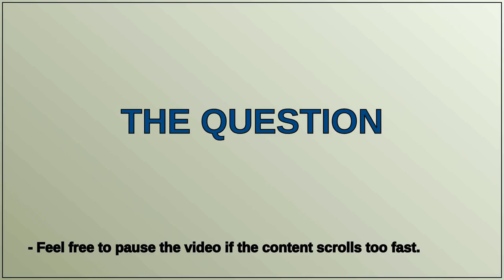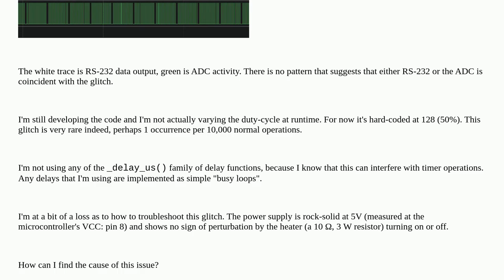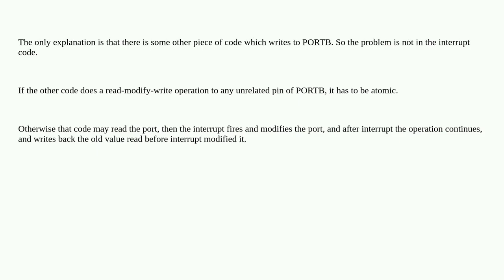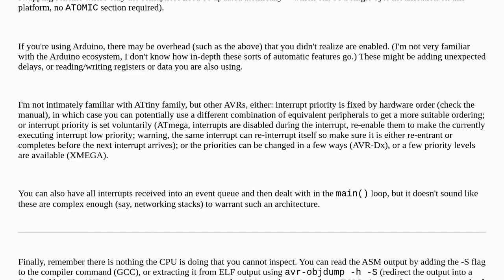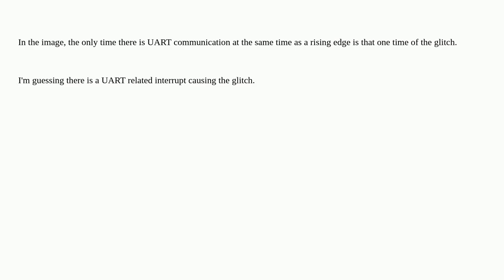Troubleshooting a rare glitch in a microcontroller timer ISR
A special thanks goes out to the community

  interrupts microcontroller attiny85